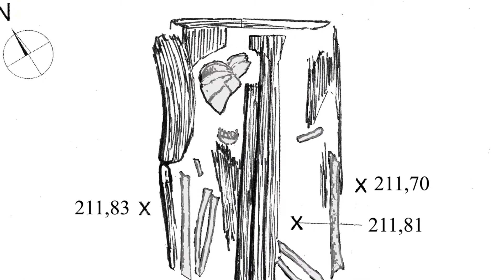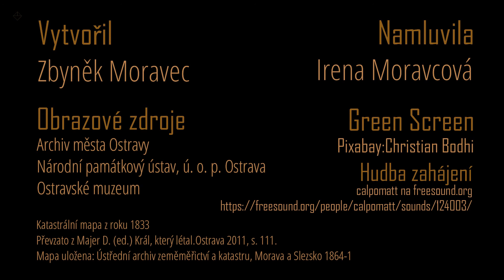Hrob Mariany Máchové - online výstava Dívka jménem Mariana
Video je součástí online výstavy Ostravského muzea Dívka jménem Mariana.

Video přibližuje hrob Mariany Máchové.

Použité obrazové zdroje:
Fotografie kaple sv. Lukáše, patrně nedlouho před její likvidací v roce 1894. Ostravské muzeum, fotoarchiv.

Katastrální mapa z roku 1833, převzato z Majer D. (ed.) Král, který létal.Ostrava 2011, s. 111. Mapa uložena: Ústřední archiv zeměměřictví a katastru, Morava a Slezsko 1864-1.

Fotografická dokumentace archeologického výzkumu na Puchmajerově ulici (akce 18/07). Uloženo Národní památkový ústav, ú. o. p. Ostrava, archeologické pracoviště.

Upravená plánová dokumentace k archeologickému výzkumu na Puchmajerově ulici (akce 18/07). Originály plánové dokumentace uloženy na archeologickém pracovišti Národního památkového ústavu, ú. o. p. Ostrava. Upravil Z. Moravec.

Křížek z hrobu s.j. 841, Ostravské muzeum, archeologická podsbírka.